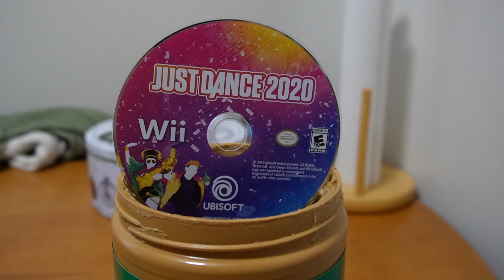Stolen Content (1000 Sub Special)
Thank you all so much for watching my videos throughout all these years!

Beginning Music